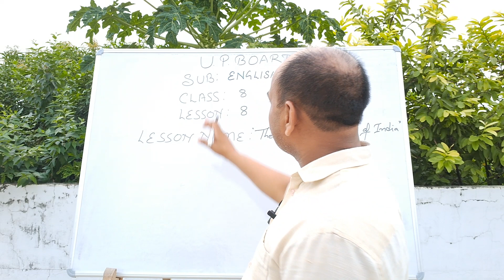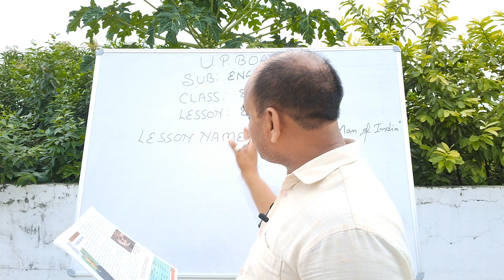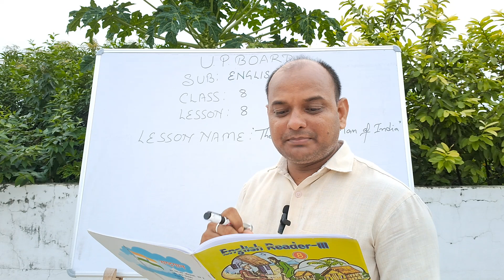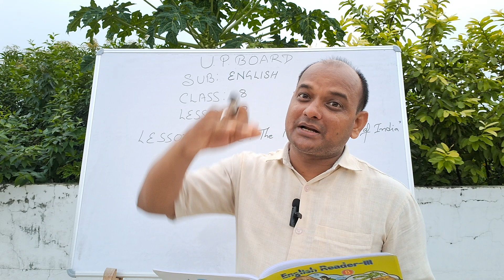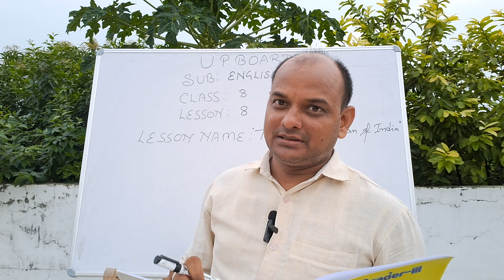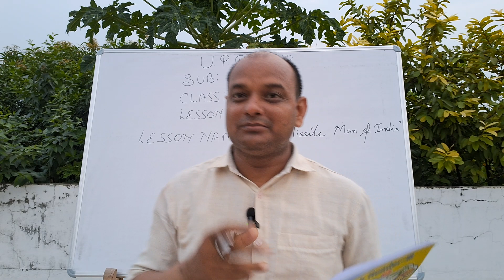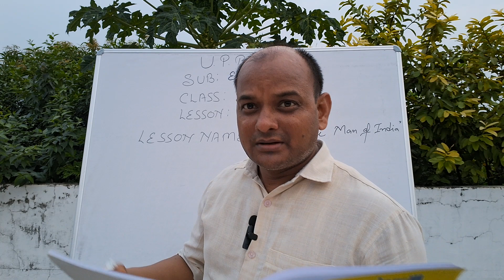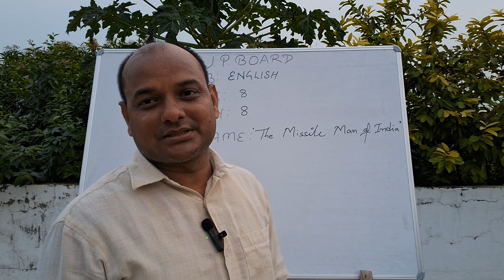UP BOARD ENGLISH CLASS-8 LESSON-8 "THE MISSILE MAN OF INDIA "का जानिए FULL EXPLANATION एकदमसरलभाषामे